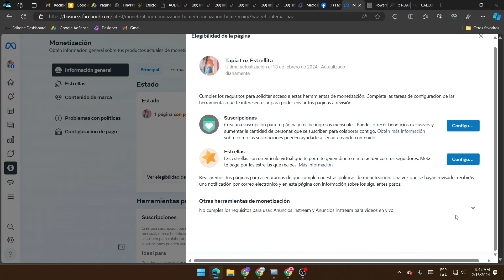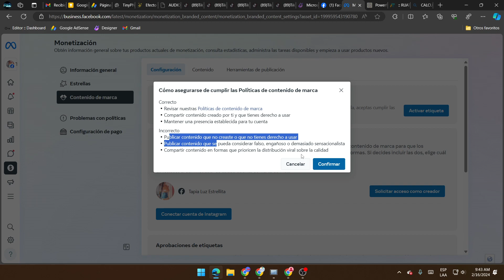Como Solucionar PROBLEMAS DE MONETIZACION EN FACEBOOK | SOLUCION EN DOS MINUTOS ✅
Cómo solucionar la Monetización restringida en Facebook -  pasa a verde tu pagina con problemas de monetizacion en amarillo.  Facebook 2024